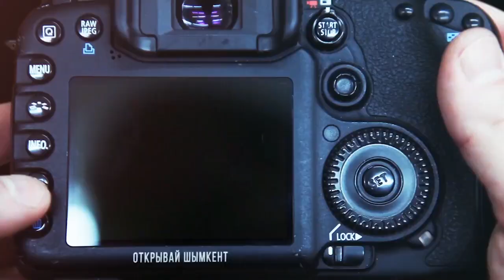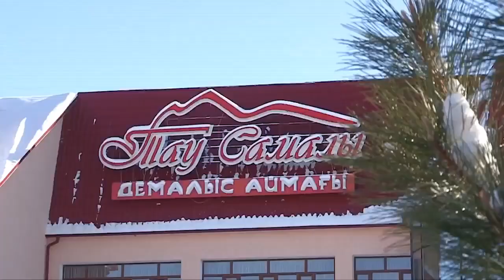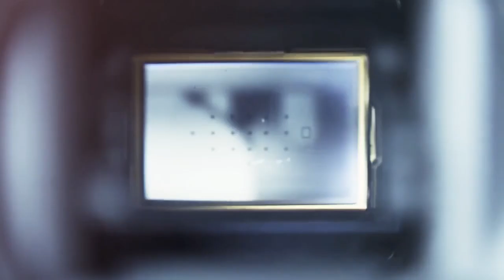Открывай Шымкент: Кто сказал, что зимой внутреннего туризма нет?!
Горнолыжная база Тау Самалы расположена в живописном уголке Туркестанской области, Толебийского района, в 1 часу езды от центра города Шымкента. На территории комплекса расположена лыжная база «Алатау», протяженность трассы которой составляет 2 500 м. В любое время Вы можете покататься на лыжах, сноуборде или санках, а также воспользоваться услугами гондольной дороги и аренды снаряжения.